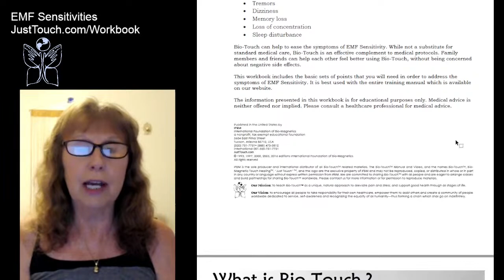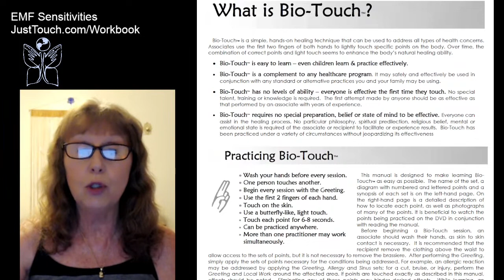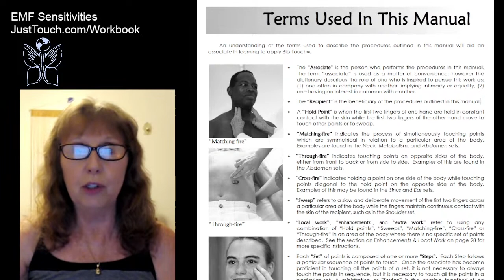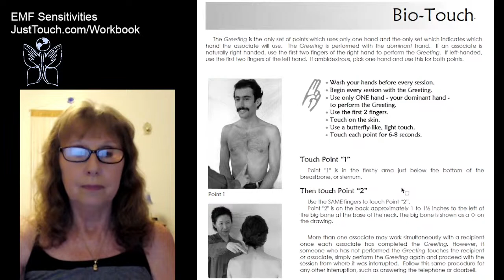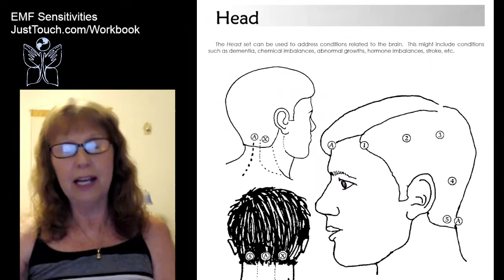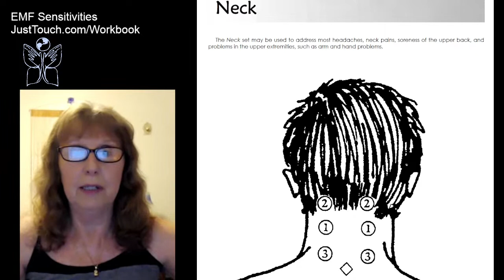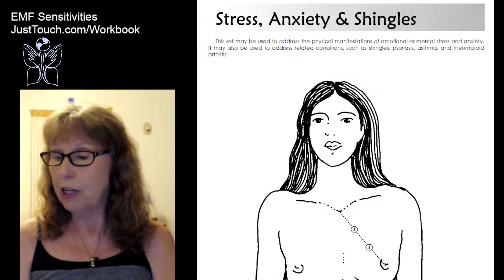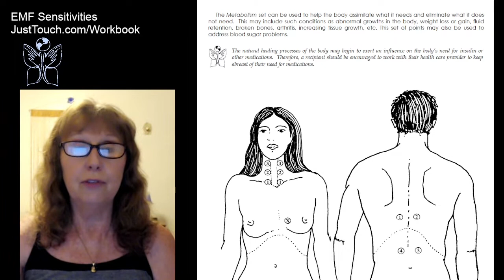EMF Sensitivity- Bio-Touch Health Condition Workshop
Our guest speaker, Justin Fradsom, is a renowned Performance Coach and author.  He is the founder of Athleticism.com and EMFRocks.com.  As a leading expert in the connection between health and the environment, he looks to Nature for solutions to the EMF challenge.

The second half of the workshop we will teach the few sets of points that help your body cope with EMF Sensitivities.